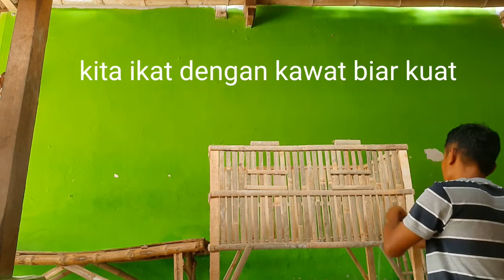Cara membuat kandang/gupon burung merpati